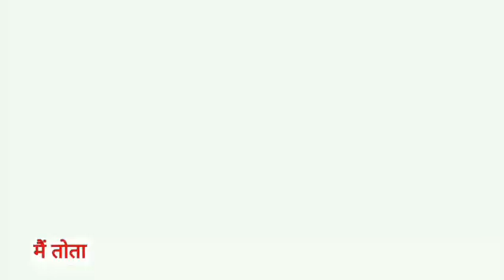Main Tota Main Tota | मैं तोता मैं तोता | Popular Hindi Rhymes | Cartoon Video | Hindi Kahaniyan